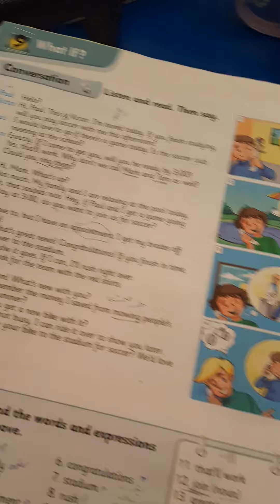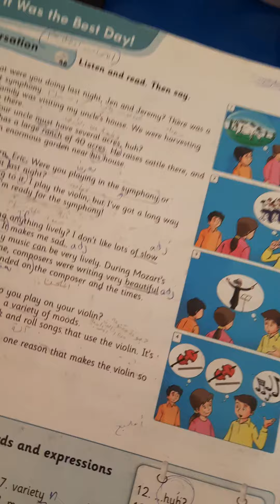Revision 5th grade Monday...... May/31st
مدرسة خاصة تدرّس المنهاج الأردني Revision